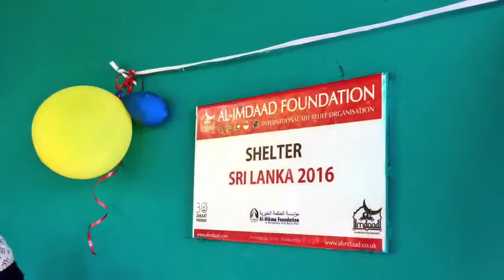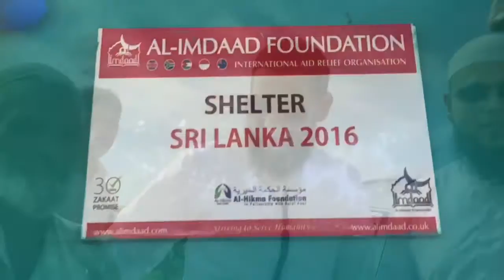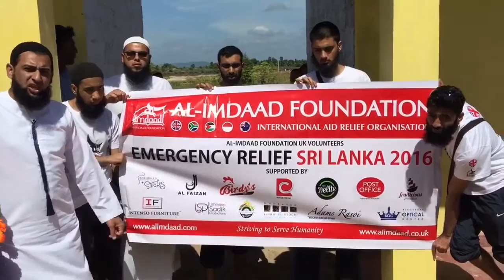New Shelter homes after the floods in Sri Lanka 2016